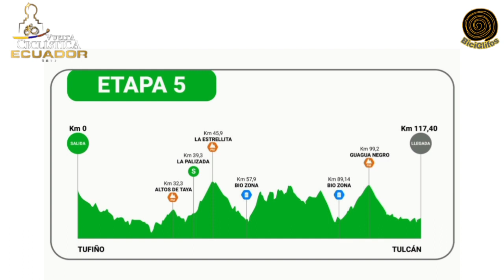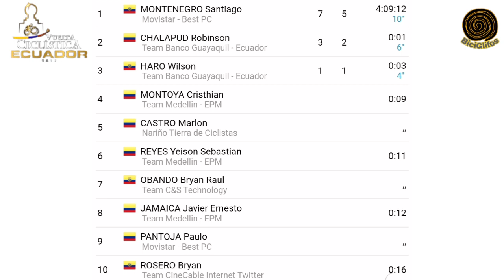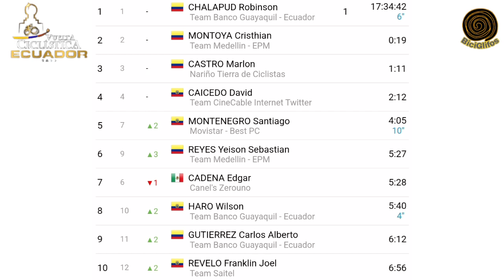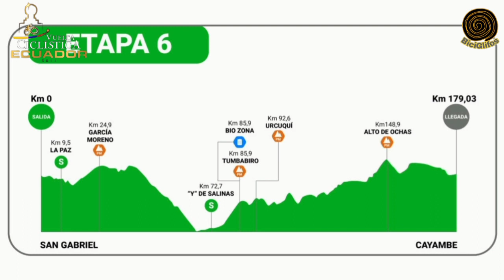Resumen Etapa 5 🇪🇨 Vuelta a Ecuador 2022 🇪🇨 Esto dijo Richard Carapaz hoy al terminar la carrera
Un quinta y muy dura etapa de 💥 montaña hoy en La 🇪🇨 Vuelta a Ecuador 2022, 👉Richard Carapaz hoy habló sobre la competencia y la responsabilidad que se debe tener frente al evento, 💢 Jhon Elvis Cotacachi ganó en Tulcan y el Colombiano Robinson Chalapud sigue liderando la Clasificación General que hoy se quedó sin modificaciones.

vuelta ecuador
vuelta a ecuador 2022
vuelta ecuador 2022
vuelta a ecuador 2022 en vivo
ver vuelta ecuador
vuelta a ecuador 2022 online
vuelta a ecuador etapa 5
etapa 5 vuelta ecuador 2022
resumen etapa 5 vuelta ecuador 2022
resumen vuelta ecuador 2022
Highlights Vuelta Ecuador 2022
Richard Carapaz hoy
Jhon Elvis Cotacachi
Robinson Chalapud
Ciclismo 2022
Ciclismo
BiciGlifos
BiciGlifos 2
dany pro cycling
diego vos
Costa Ciclismo
Rodri sabato
Sin Cadena